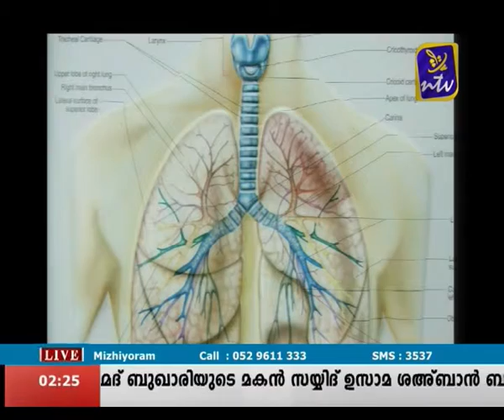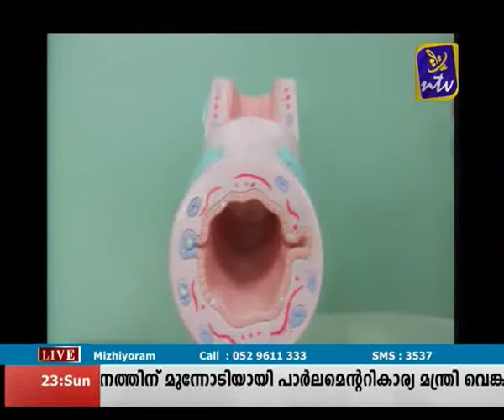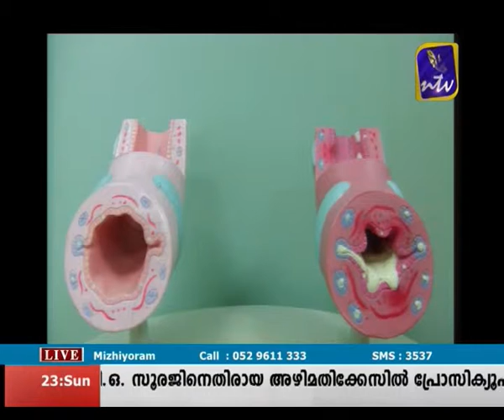Mizhiyoram Nov 23 part 1 (Respiratiry infection)